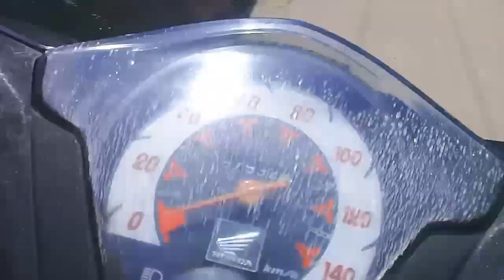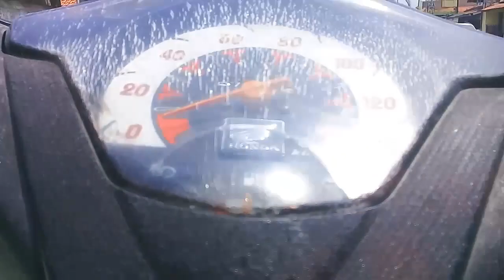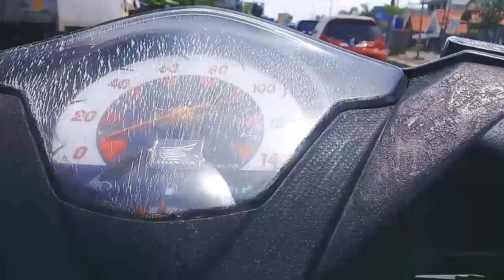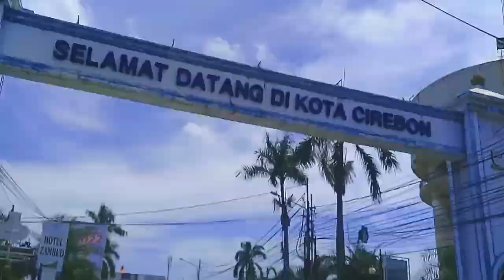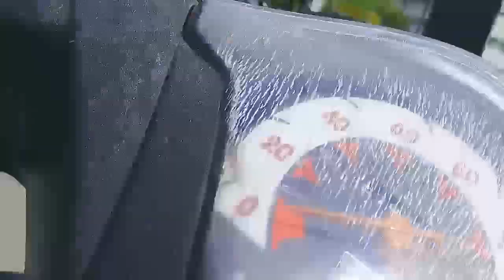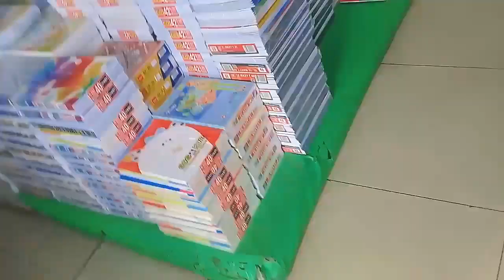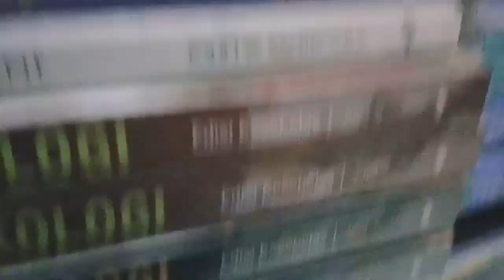Mutar-Muter Cirebon Luru Buku